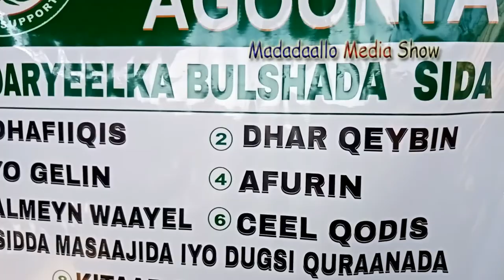SOMALIA BARNAAMIJKA AFURI WALAALKAA SOOMAN MOGADISHU SOMALIA 2021 HD